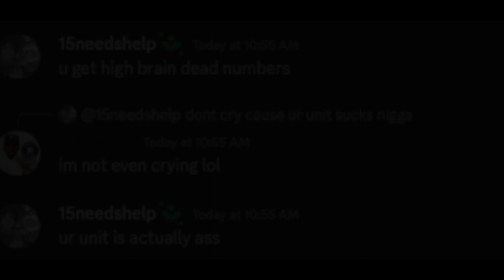Unit Edit | 73rd V RU SSO | Roblox Milsim Edit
(Edit Not Ment to Offend or Insult Factions, For Fun and Fun Only.)